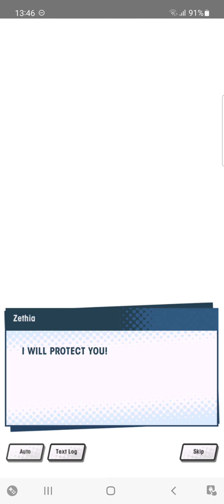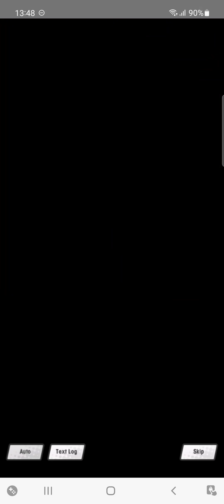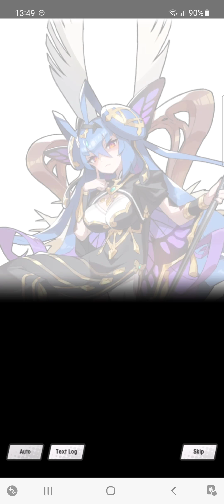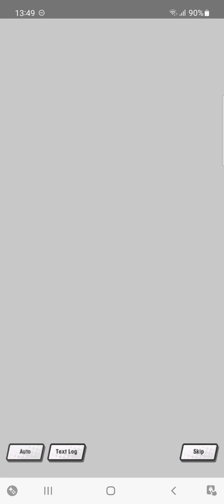[Dragalia Lost: Event] Advent of the Origin Story Ep 3